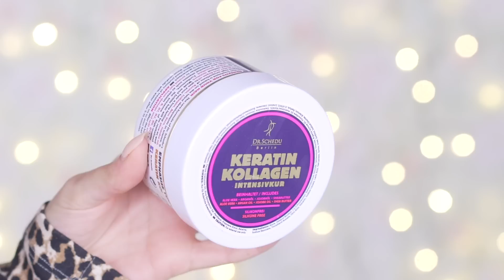HAAR ROUTINE 2019: NATUR LOCKEN GERETTET 😃 CURLY GIRL METHODE TEST | KINDOFROSY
Meine Locken Haar Routine nach der Curly Girl Methode!

Shea Moisture Curl & Shine Shampoo
Shea Moisture Curl & Shine Conditioner
Shea Moisture Curling Butter Kids
Bumble Gel
Dr. Schedu Keratin Kollagen Intensivkur

▶ Teilnahmebedingungen für die Verlosung:
2. Aktiviert die Glocke, damit ihr keine Videos mehr von mir verpasst
3. Kommentiert hier etwas zum Video
4. Die Verlosung endet am 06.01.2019 um 23:59 Uhr
Viel Glück! 🍀

💛 NEUE VIDEOS: DI & FR 13 UHR

🌟 BELIEBTE VIDEOS 🌟

💄 ICH TRAGE IM VIDEO:
Oberteil: Zara

Kommt über einen solchen Link ein Einkauf zustande, werde ich mit einer Provision beteiligt. Für Dich entstehen dabei keine Mehrkosten. Wo, wann und wie Du ein Produkt kaufst, bleibt natürlich Dir überlassen.

** Werbung für meinen Shop